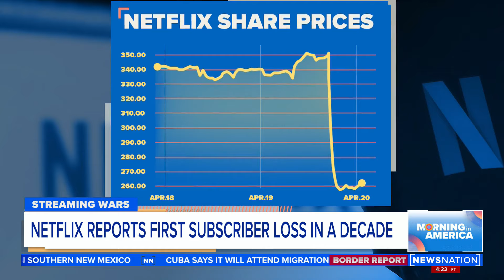Netflix shares drop 25% after service loses 200K subscribers | Morning in America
Netflix suffered its first subscriber loss in more than a decade, causing its shares to plunge 25% in extended trading amid concerns that the pioneering streaming service may have already seen its best days.